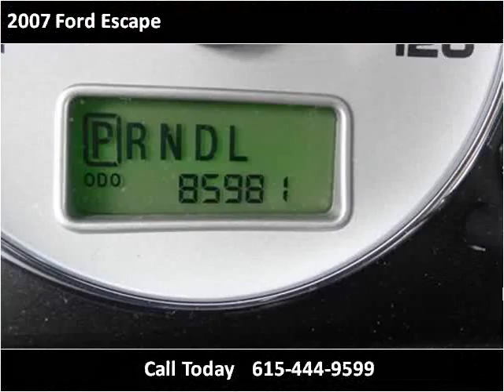2007 Ford Escape Used Cars Lebanon TN